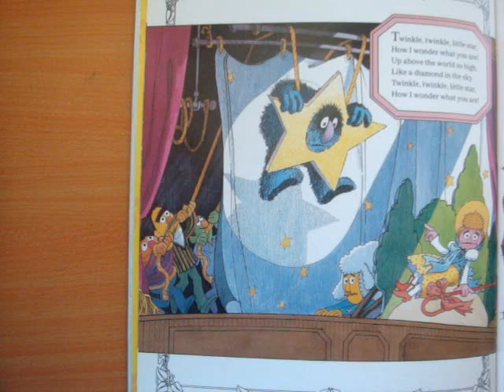Twinkle twinkle little star: nursery rhymes featuring the Muppets